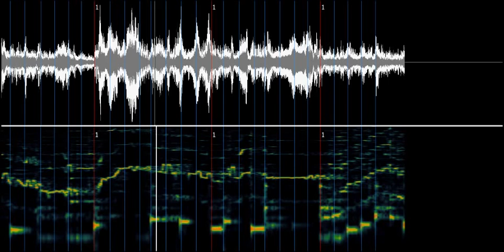Düyek usul - 2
The usul is a rhythmic pattern that consists of left- and right-hand strokes. The video illustrates the Düyek usul. This video displays the regular beat pulsations derived from the usul strokes. The beginning of the measure cycle is emphasized using red colored ticks (marked as '1') in the video, and a different audible click. The beat pulsation is a series of 1/8 notes starting on the beginning of the measure cycle, because the Düyek usul is represented as a 8/8 meter in notation

This excerpt is from the recording:
Album: Ferit Sidal - Sözlü Eserlerden Örnekler - Enstrumantal Eserlerden Örnekler
Artist: Various
Track: Bir Gönül Vardı Bende Henüz Aşkı Tatmamış